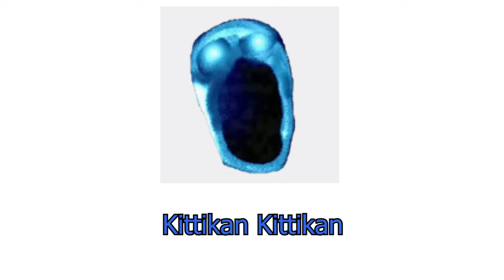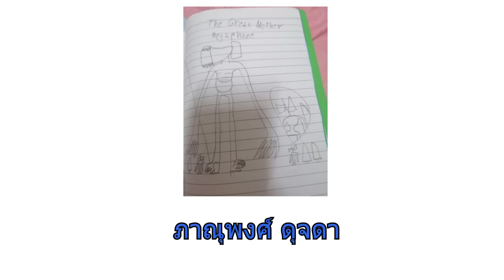Skibidi Toilet EP.60 !! l แนะนำตัวละครในซีรี่ย์ Skibidi Toilet !! l เรื่องเล่าสยองขวัญ !! l Horror!💥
Skibidi Toilet EP.60 !! l แนะนำตัวละคร Skibidi Toilet EP.60 !! l เรื่องเล่าสยองขวัญ !! l Horror !!💥
เข้าไปที่ลิงค์นี้ได้เลย